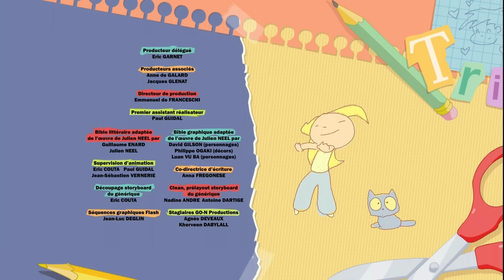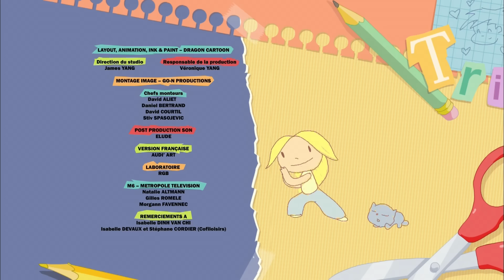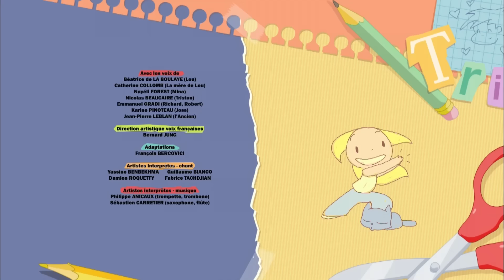Vive la mode! 👖😍 Lou! | Compilation 100m | Dessin animé pour enfants